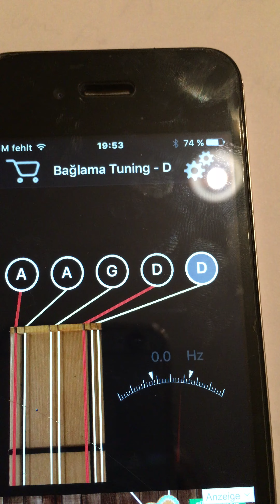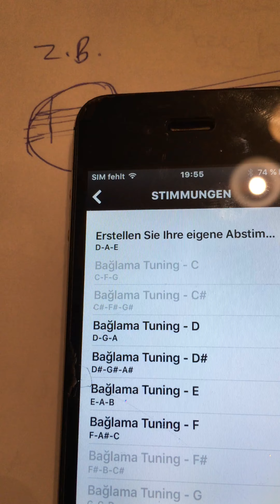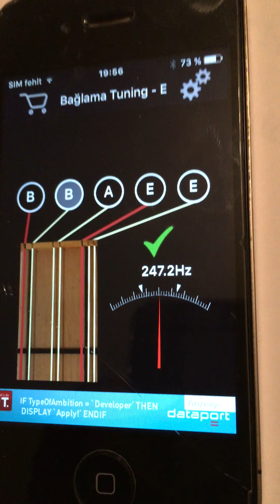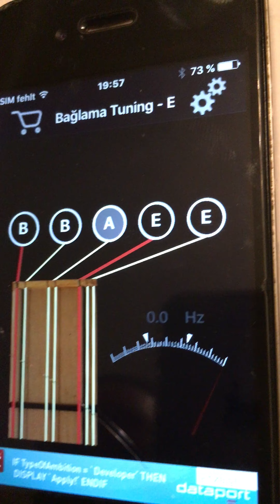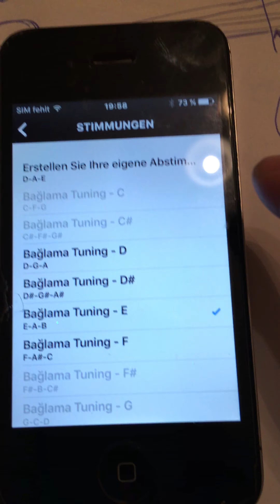Video 116 Gitarre stimmen App Teil 2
Die App Baglama Tuning

Buchstaben und Noten:
Do        Re                   Mi          Fa         Sol               La       Si
E           F                     G             A          B                   C        D

Man hat mehrere Varianten der Einstellung, je nach dem wie fest die Saiten sein sollen